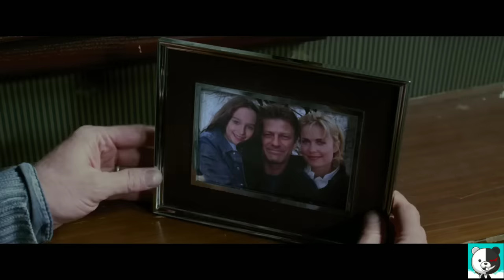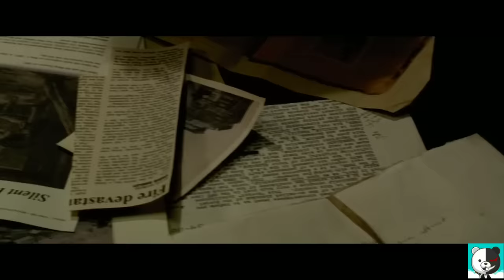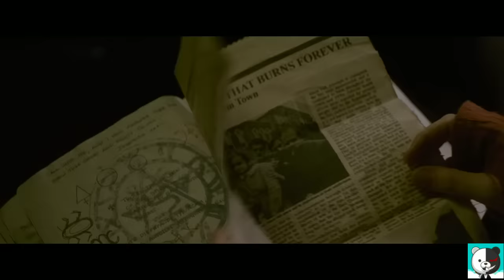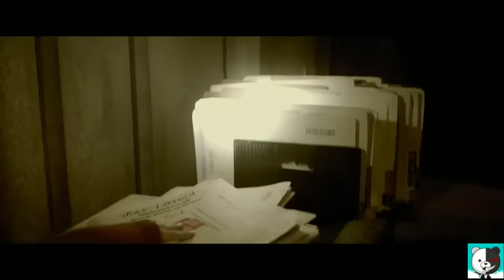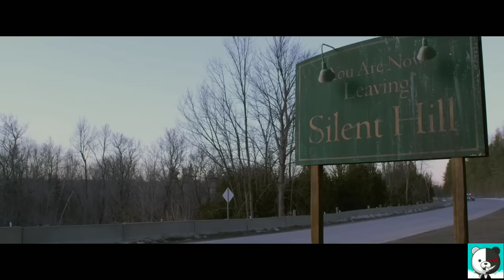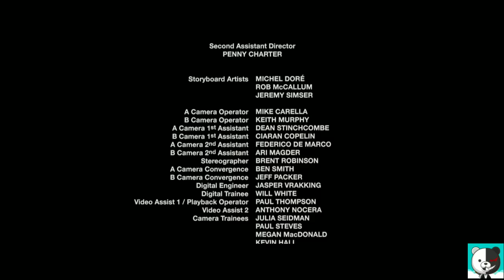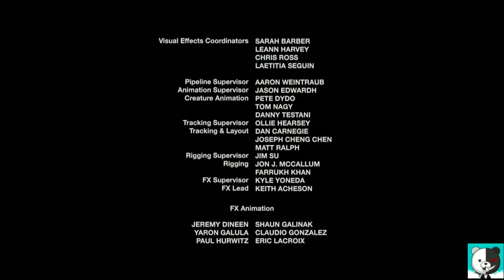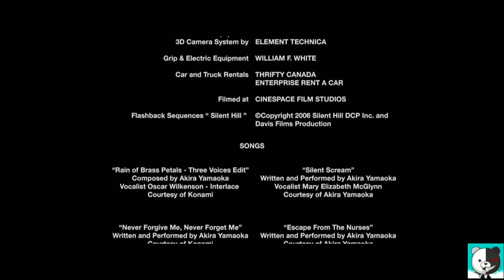Silent Hill revelation | película completa en español